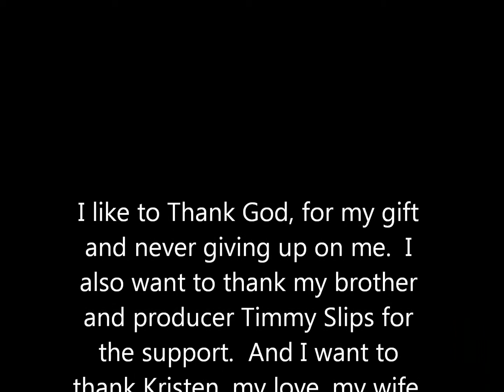my paradise video